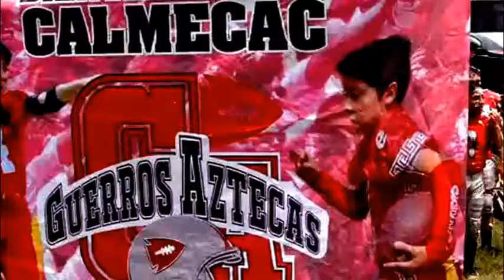Color serie Guerreros Aztecas vs Vipers Coacalco